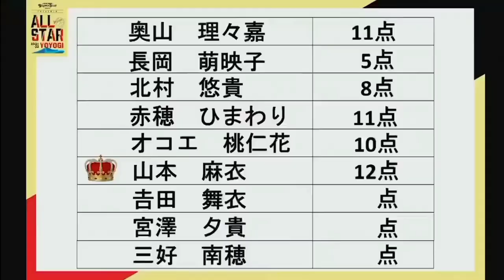【MAI YAMAMOTO ALL-STAR GAME】山本 麻衣 オールスターゲームのハイライト【3ポイントチャンピオン】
山本 麻衣 MAI YAMAMOTO
トヨタ自動車アンテロープス TOYOTA ANTELOPES
Highlights From W League All-Star Game
Day 1 :
Three Point Shooting Competition
W LEAGUE 3X3 Match
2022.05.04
Day 2 :
All-Star Game : Team SHIBUYA vs Team HARAJUKU
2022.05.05